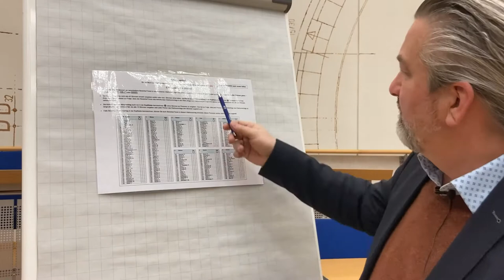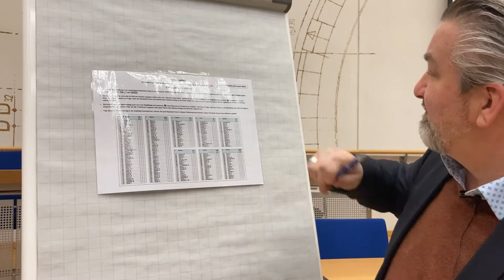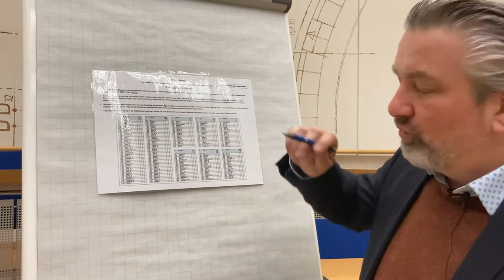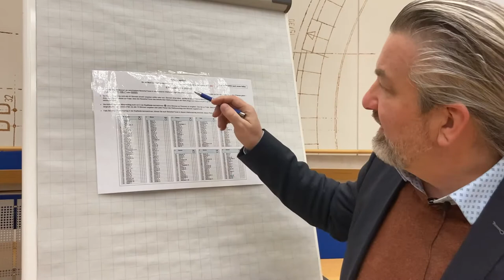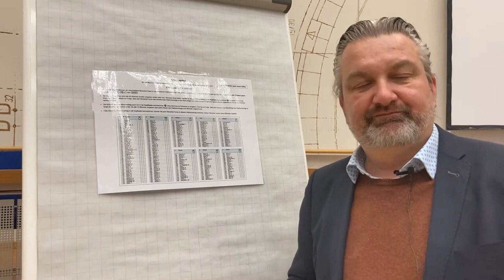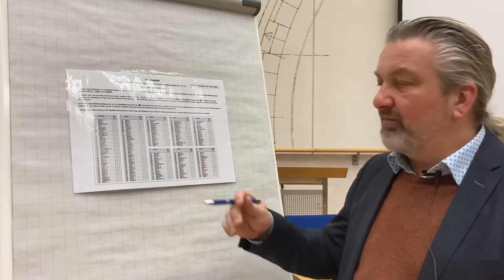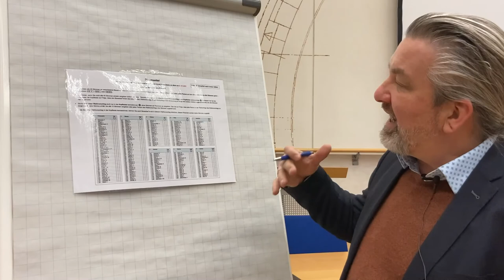Jens Grode aus dem "Maschinenhaus der Demokratie"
Jens Grode, Stadtverordnetenvorsteher aus dem "Maschinenhaus der Demokratie" über "Kumulieren" und "Panaschieren bei der Kommunalwahl am 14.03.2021. Informationen der Stadt Rüsselsheim zu den Kommunalwahlen am 14. März 2021

HESSISCHES MINISTERIUM DES INNERN UND FÜR SPORT
Eine ausführliche PowerPoint Präsentation des Hessichen Ministerium des Inneren und für Sport findest auf im Internet
Die Kommunalwahl: Informationen zur Stimmenvergabe

Eine Produktion von OPEL STADT NEWS - Entdecke Rüsselsheim am Main /